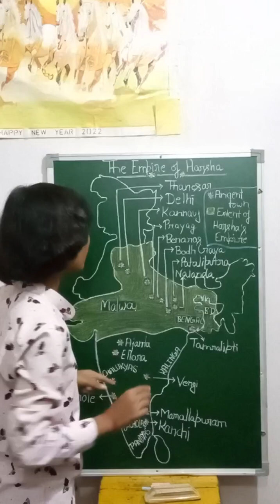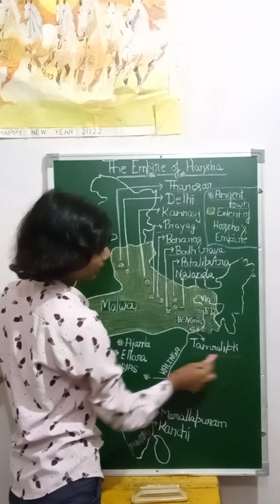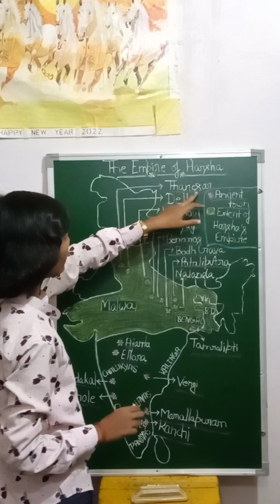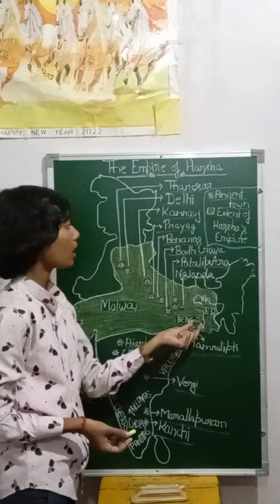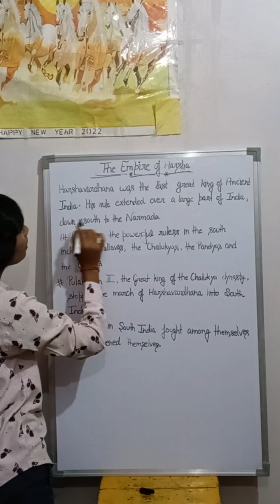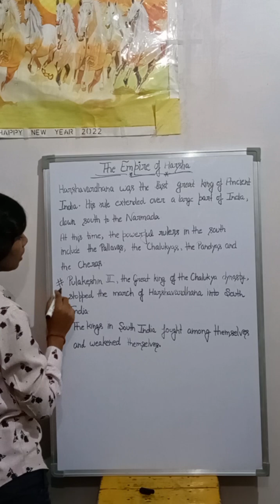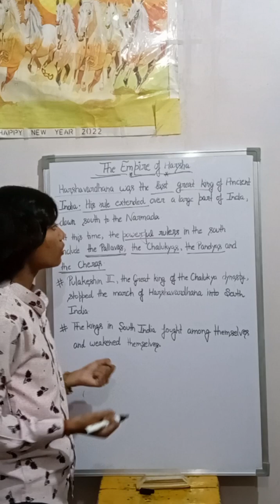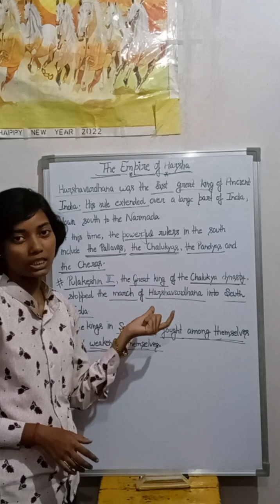The_empire_of_harsha /maps in india/full explain/ with theory ||2023-24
harshvardhana empire
golden age of INDIA in the rule of harshvardhan
empire_of_harsh in map of INDIA with theory

Your Quaris-